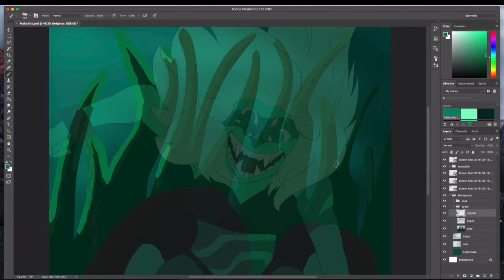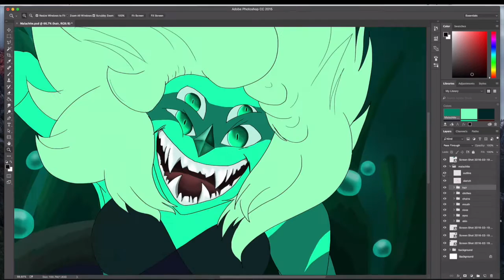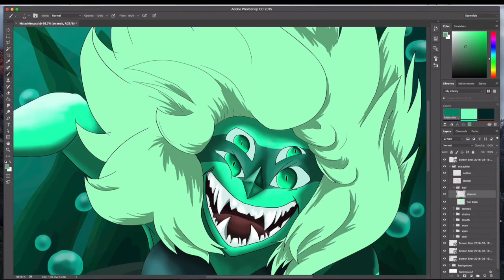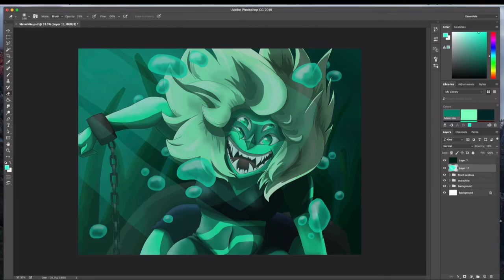Malachite Speedpaint (Elements)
Holy crap I'm so proud of this!!! Damn, though, it took like 5 hours. My hand X(